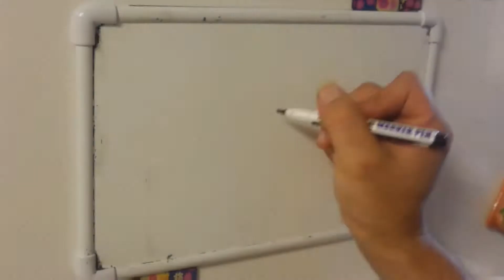早描きしてみた♪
早描き
久々に絵を描きました。
ホワイトボードに早描き